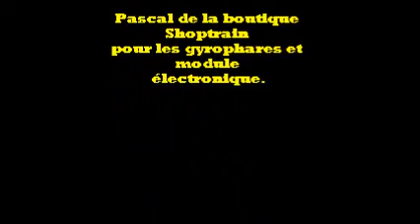LPAT67 - Le Site de la Passion ! - VSAV du SDIS67 - DC-Car By LPAT67